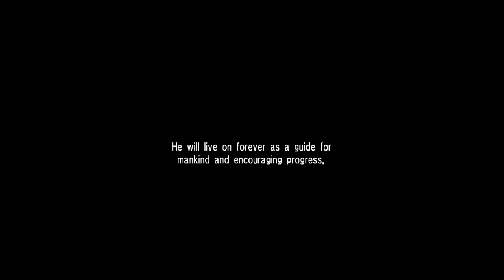Soul Calibur IV - Zasalamel Ending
Zasalamel's Ending in Soul Calibur IV